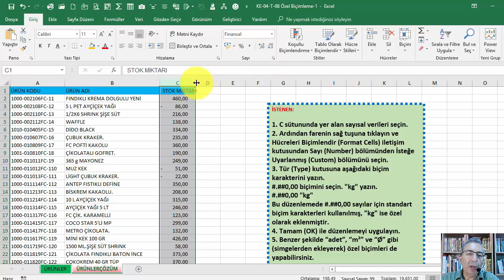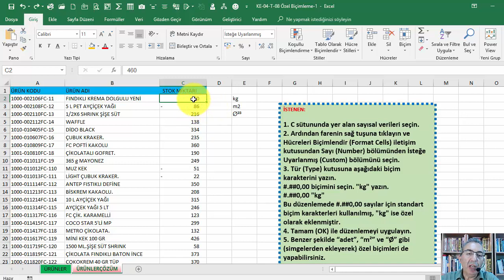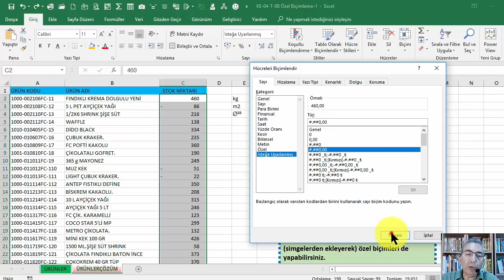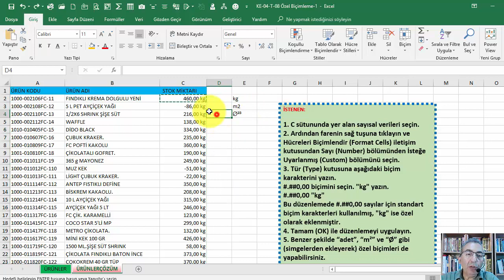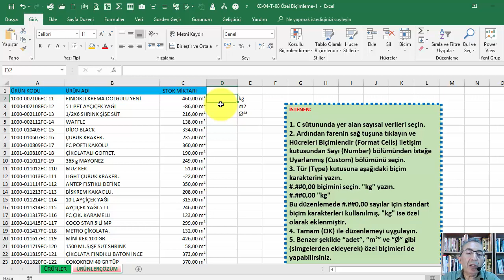Temel Excel Komple Eğitim Seti 54 of 180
EXCEL ÖZEL BİÇİMLEME (CUSTOM FORMAT)

Videoların içerdiği konular:
• Matematiksel Fonksiyonlar
• Dizi (Array) Kullanımı
• Sıralama (Sort)
• Filtreleme